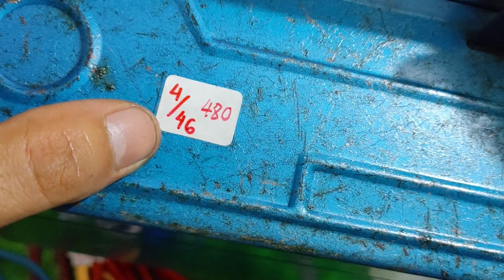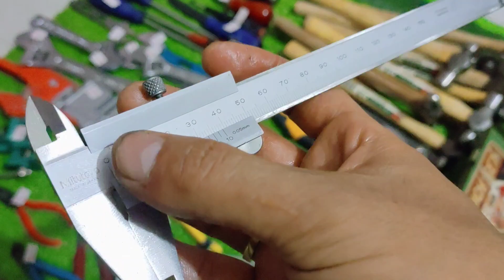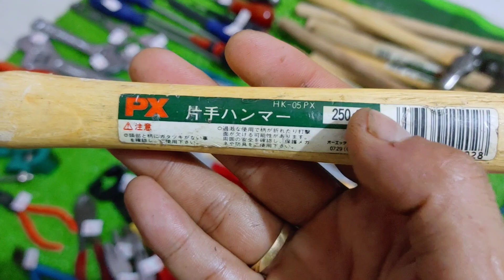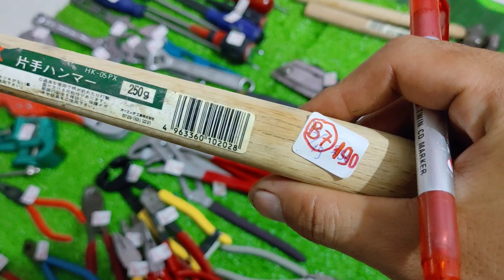(còn 31-49-60). clip 4 (phần 2) : Dụng cụ đồ nghề hàng nhật bãi , đồ nhật bãi . Thắng 0966924801